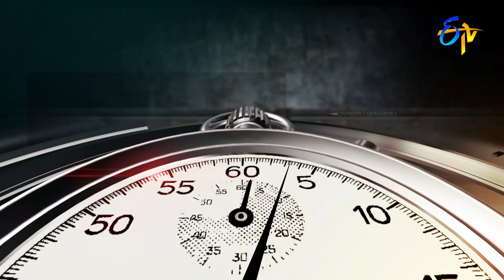Cut Cheste | Wow 3 | 26th July 2022 | ETV Telugu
Four celebs, four rounds of games and ten lakhs each, the one with the highest money at the end wins the show.